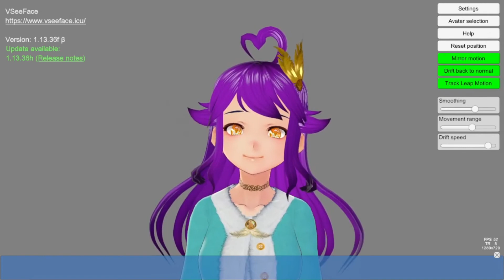But if you close your eyes (road to be a vtuber)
just found my lost twitter... just found my old tweets... now LOOK AT ME IM A VTUBER NOW
btw gonna debut on July 1, 2021
Music used- Pompeii- Bastille
HAYO! I’m Maru, just your random tired student who tried VTubing LMAO
Also
THE FIRST FILIPINO VTUBER SPEAKING TAGALOG IN STREAM KASI 'DI AKO MARUNONG MAG-ENGLISH O JAPANESE
char I have no idea
BABABI